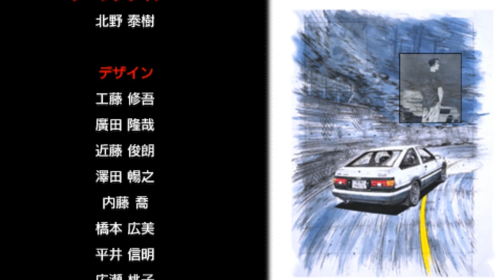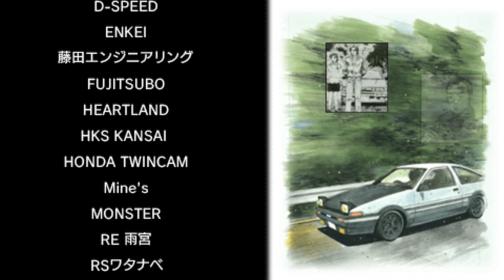Initial D: Street Stage - Part #30 - Bunta Fujiwara (ENG SUB)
Race with Bunta Fujiwara.